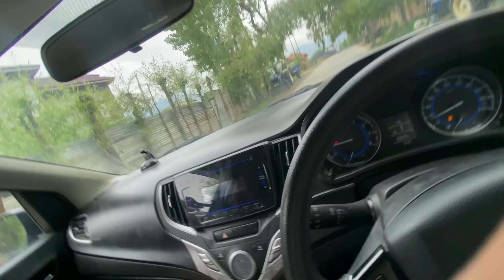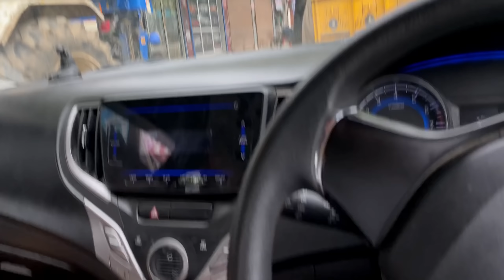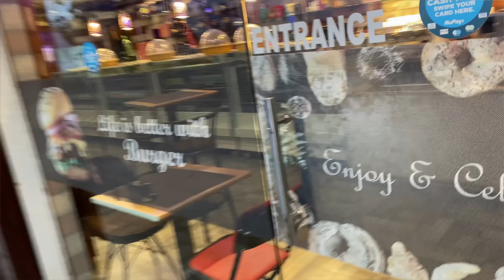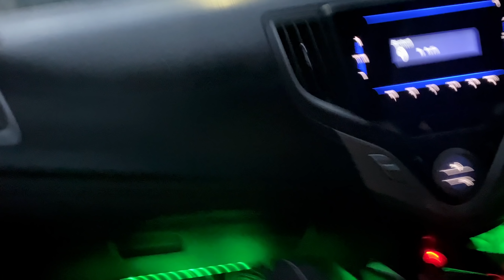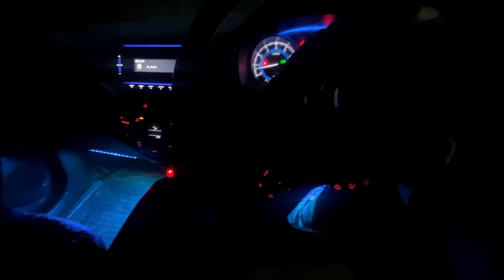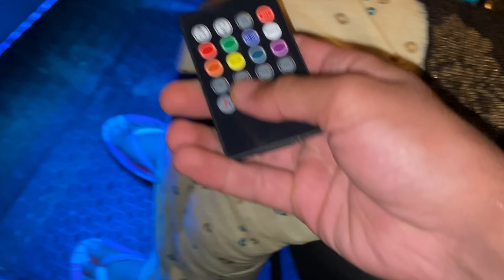Gaadi modify karali😍😍